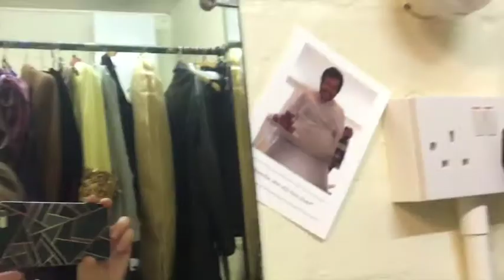Attend The Tale of SWEENEY VLOG: Part 3 - Closing Night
Behind the scenes of The Loft Theatre's production of Sweeney Todd